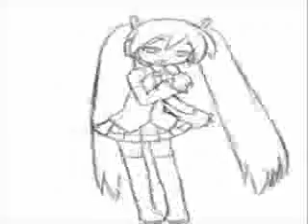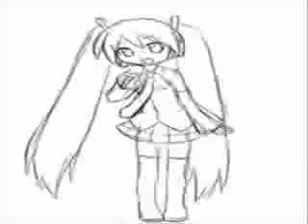Doraemon no Uta - Covered by Hatsune Miku (Stereo)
Don't be serious , From Original Doraemon theme song Doraemon no Uta
This is Hatsune Miku version by me (Nike)
Present in Stereo version
Finished on 30 Sep 2007